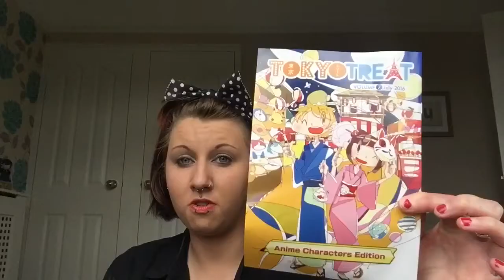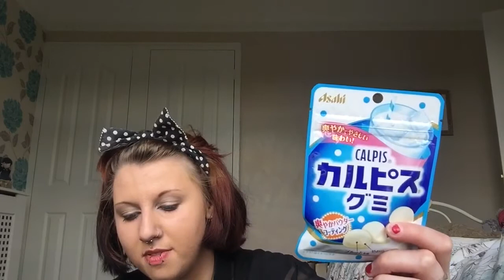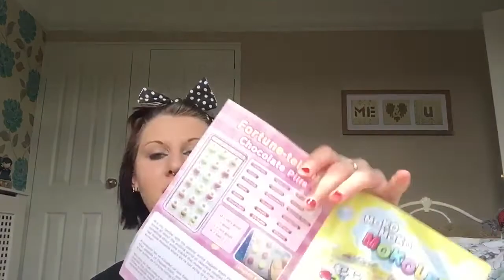TOKYO TREAT JULY 2016 UNBOXING,TASTING&REVIEW! (Regular box)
I taste, unbox and review the July 1016 regular Tokyo treat crate!
If you want to check out Tokyo treat for yourselves then head over to their website!